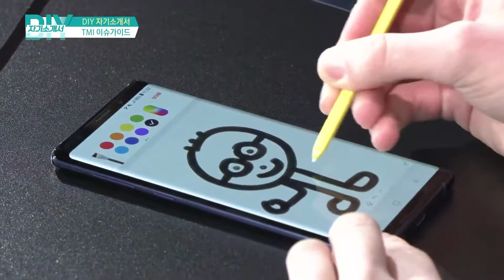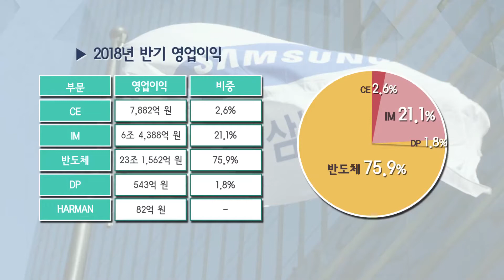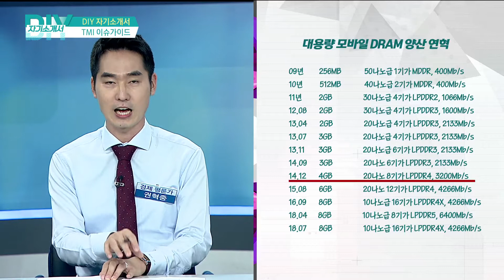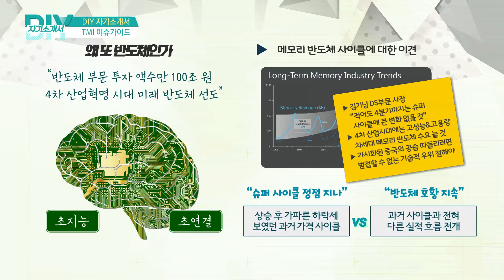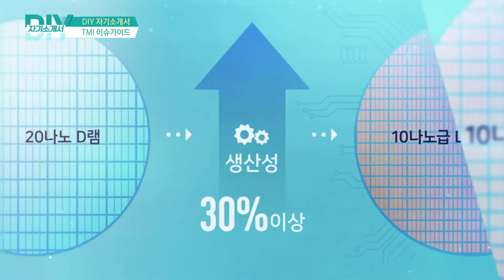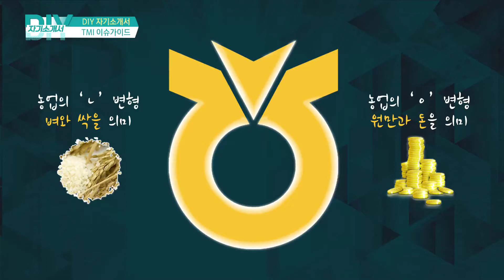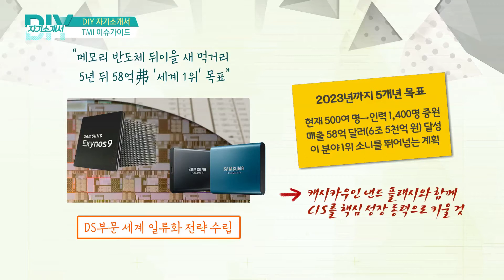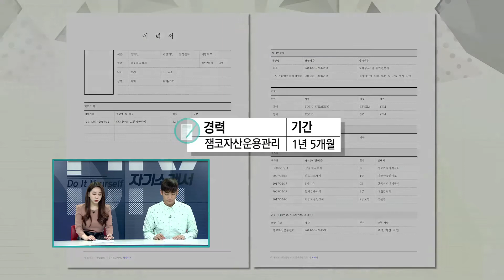[DO IT YOURSELF 자기소개서 181010] 삼성전자 DS부문 공정개발 지원자_1부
[DO IT YOURSELF 자기소개서 181010]
․  아이템 : 삼성전자 DS부문 공정개발 지원자
․ 출연자 : 권혁중 경제평론가, 김묘성 기자
         안정영 컨설턴트, 김재준 컨설턴트, 김유실 학생